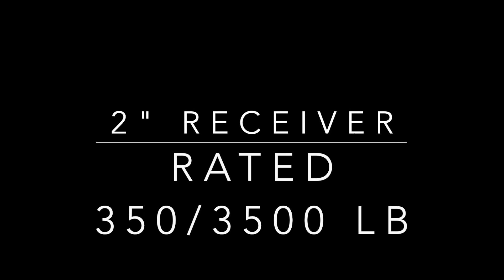We have the tow hitch - Tesla Model Y towing capacity is 3,500 and we have the tow hitch NOW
Did you order your Tesla Model Y from the factory and then find out later you could have ordered a hitch for it only to find out it was going to cost $1,000?

Torklift Central EcoHitch has been creating Tesla tow hitches since 2012 with the debut of the Tesla Roadster. We've got thousands of Tesla trailer hitches on the road today.

See it here on pre-sale for a limited time:
2020 Tesla Model Y Tow Hitch Part number: x7409(2”)

This EcoHitch features our Invisi-design which means the hitch is hidden behind the knock-out panel in the rear of the Tesla Model Y, so when you are not using your hitch - cover it up by locking your knock-out panel back into place to restore it to its factory design.

The tow hitch for Tesla Model Y also comes with a kit to turn your factory knock out panel into a grab handle that also maintains the look of your Tesla Model Y. It secures into place using neodymium magnets - the strongest magnets on Earth.

This Tesla Model Y trailer hitch is rated at 3,500lbs towing capacity and 350lbs tongue weight capacity. Tongue weight capacity pertains to hauling weight - for example this would include the weight of your bike rack and bikes.

The Tesla Model Y tow hitch features a 2” receiver which is the most universal receiver size for accessories including bike racks and cargo trays. This means you don’t have to use an adapter sleeve with your hitch and accessories - which often results in a rattling noise you will regret immediately in your quiet Tesla.

Kit comes with trailer hitch crossbar and receiver system as well as all mounting hardware.

Torklift Central EcoHitch
315 Central Ave N
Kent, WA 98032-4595